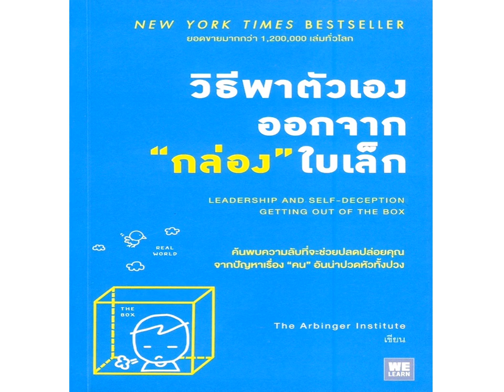อีกฝ่ายหนึ่งแย่จริงๆหรือเราหาเหตุผลมารองรับการทรยศตัวเองกันแน่ ตอนที่ 3